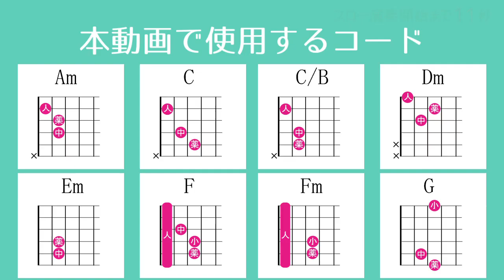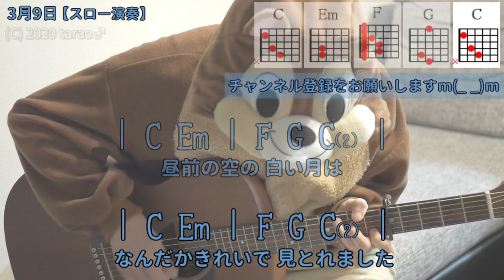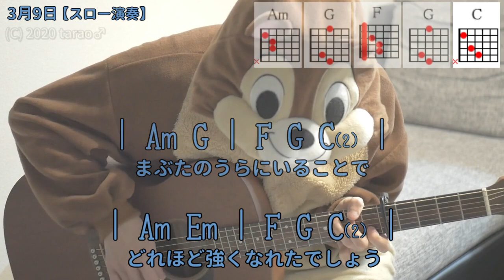3月9日(簡単弾きver)／レミオロメン／ギターコード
「レミオロメン」さんの「3月9日」を弾き語り用にギター演奏したコード付き動画です。